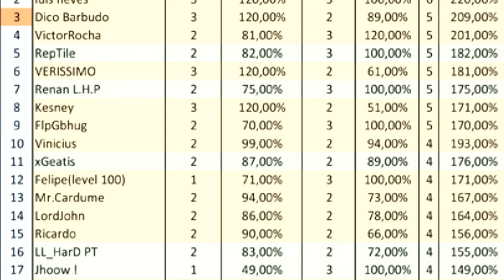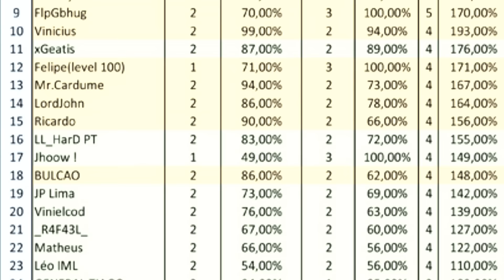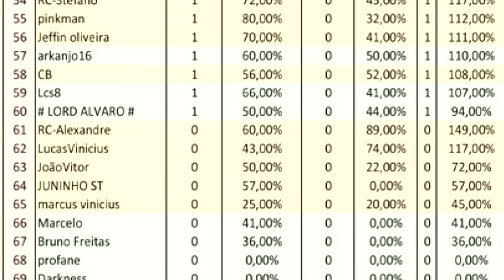100% SEM NENHUM HERÓI no CLASH OF CLANS ! (Torneio)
ATAQUES 100% SEM USAR NENHUM HERÓIS ! VEJA A ESTRATÉGIA DE CORREDORES COM GOLEM E MAGO QUE DEU MUITO CERTO !
Mídia Social:
Youtuber com foco em Clash of Clans, Minecraft PE e Geometry Dash mas com diversas gameplays super legais !
Gustovow !